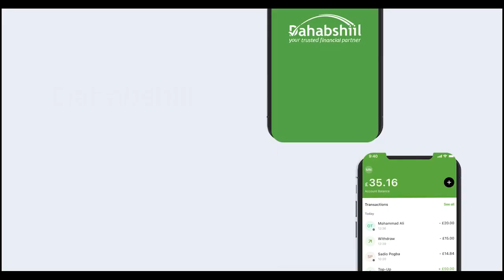Laamaha Dowlada Togdheer Sideey Ugu Diyaar Garooben 18may